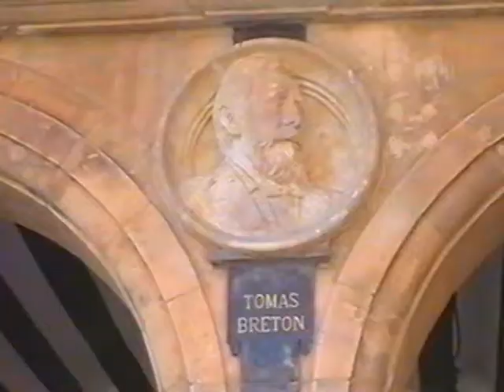Torrente en Salamanca - Humor callejero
Uno vestido de otro haciendo de las suyas en la Plaza Mayor de Salamanca.